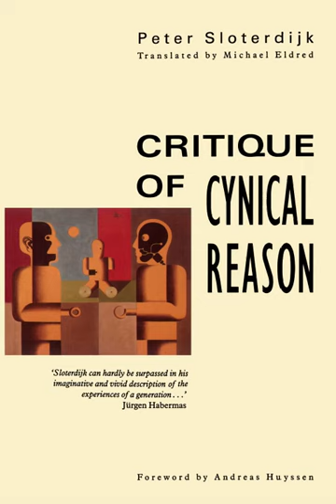Embodiment or Splitting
Chapter 5 part 7 of Sloterdijk's 'Critique of Cynical Reason', Embodiment or Splitting